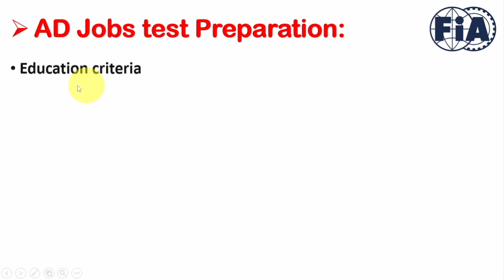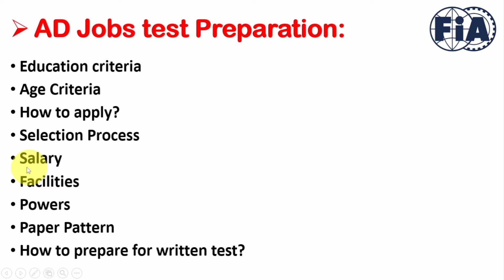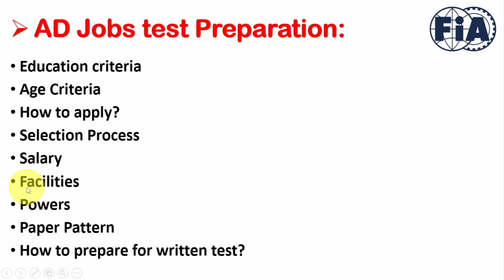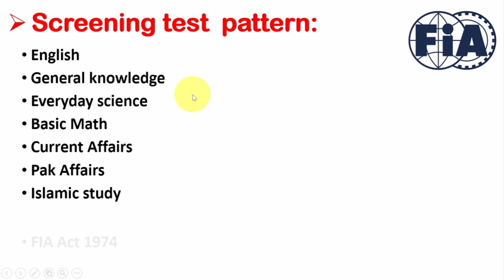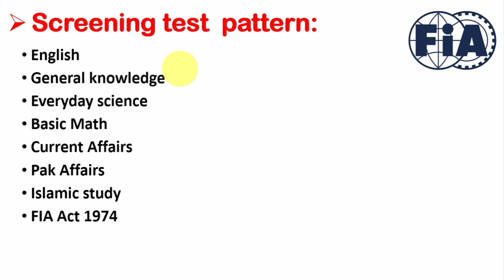FIA Assistant Director jobs test preparation|fpsc jobs|Past paper, salary,Duties,promotion structure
Assalam Alaikum dear friends I am Muhammad Adeel Mushtaq. Well Come to my YouTube channel. Today in this video I am going to share complete guidelines regarding FIA Inspector investigation jobs.

1. Name ... Adeel Mushtaq
2. Channel Name...Hub of iQ Gk

FIA Assistant Director Jobs Update
FIA Assistant Director Jobs Test preparation
FPSC Jobs guidelines
fpsc jobs test preparation
Assistant Director Jobs Past paper
Inspector Powers
FIA AD duties
FIA AD salary
FIA Assistant Director  Past Papers
FIA AD Past paper
FIA Assistant Director  Past paper guidelines
Assistant Director  jobs guidelines
FIA AD selection Process
FIA AD Age criteria
fpsc jobs guidelines
FPSC Test preparation complete
FIA powers
Assistant Director  Powers
AD past papers
Duties of Assistance director
FIA Assistant Director working
FIA Assistant Director jobs duties
Assistant jobs salary
FIA Assistant Director complete guidelines